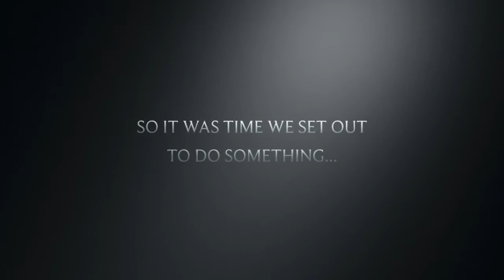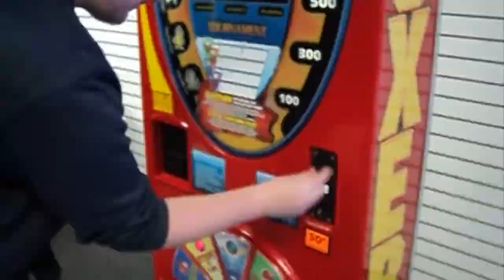The Looney Submarine Movie II (Trailer)